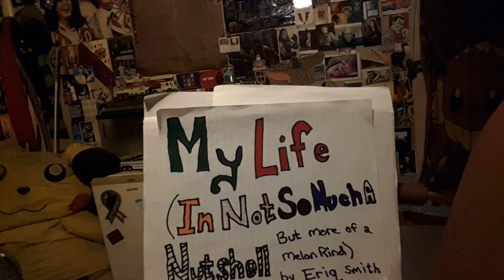Excerpt from "My Life (In Not So Much A Nutshell, But More of a Melon Rind)" - Mother's Chinese food